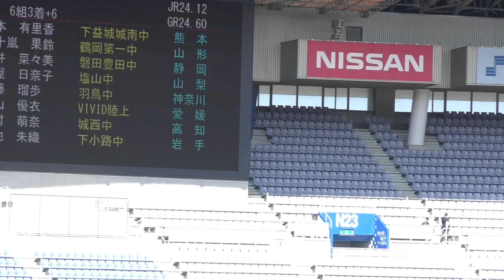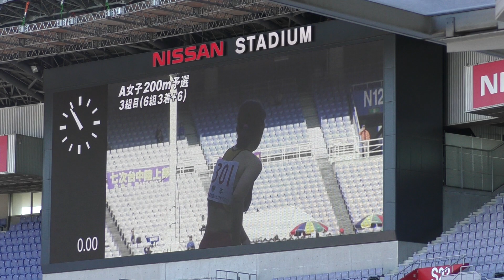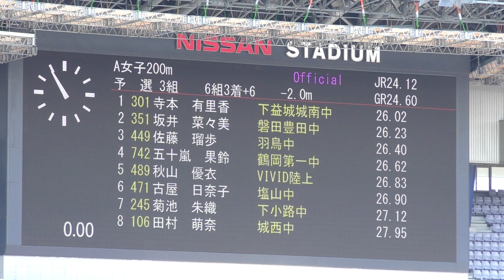H29 ジュニアオリンピック A女子200m 予選3組